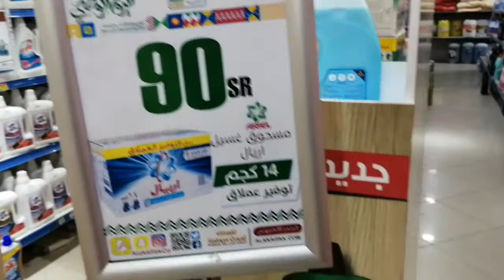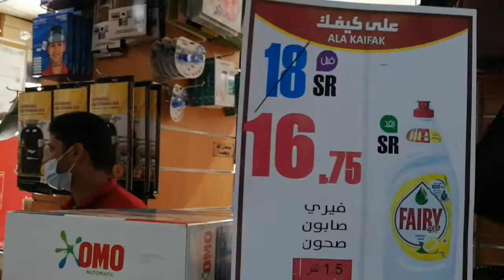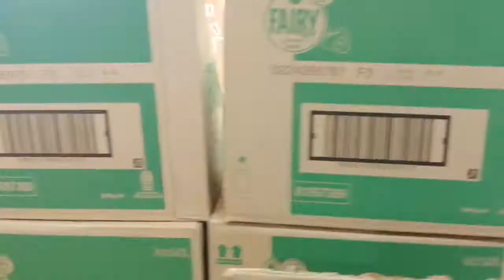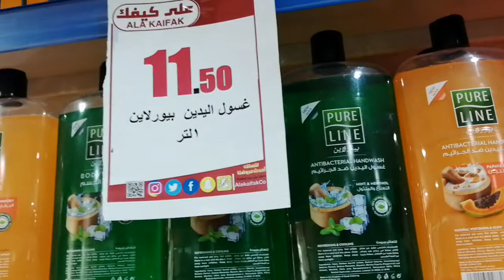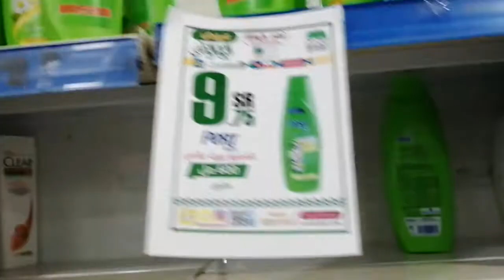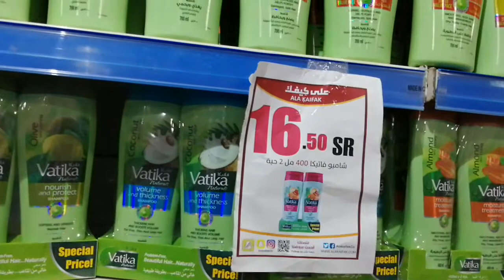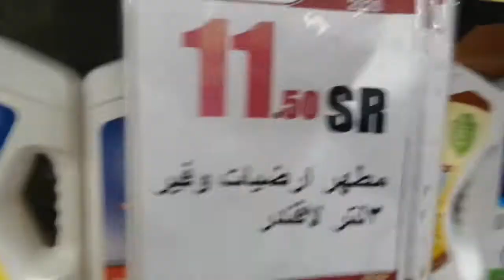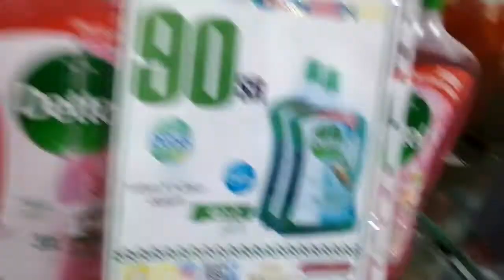# تخفيضات على كيفك بمناسبة اليوم الوطني للمملكة العربية على المنظفات بجميع انواعها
جميع انواع المنظفات مسحوق تايد اريال منعم الملابس دواني وكمفورت ومطهرات كلور وديتول
العنوان شركة على كيفك الرياض حي النهضه شارع سلمان الفارسي مقابل سوبر ماركت التميمي